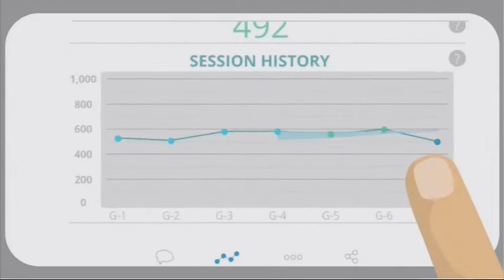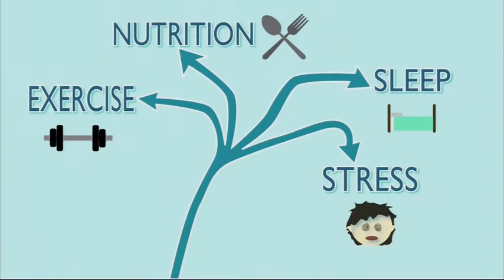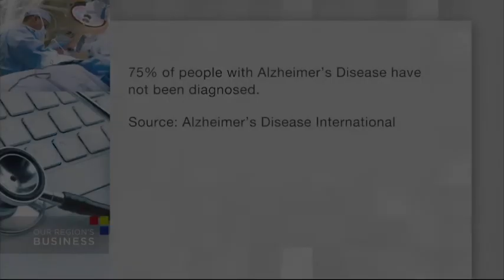RC21X: New Technology Developed in Pittsburgh Region to Monitor Brain Performace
Guests: Clarence Carlos, Chairman and CEO, RC21X; and Dr. Paul Nussbaum, Chief Clinical Officer, RC21X